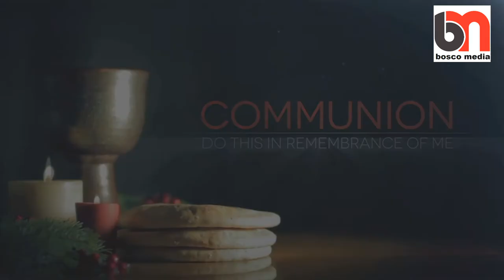പാഠം - 7 തൈലാഭിഷേകം; ആത്മാവിലുള്ള അഭിഷേകം_ആദ്യകുർബാന സ്വീകരണം ഒരുക്ക ക്ലാസുകൾ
ഡേവിഡ് കെ.ജോൺ _ആദ്യകുർബാനസ്വീകരണ ഒരുക്ക ക്ലാസുകൾ, മരിയാപുരം സെൻറ്  ജോൺ ബോസ്കോ ദേവാലയം